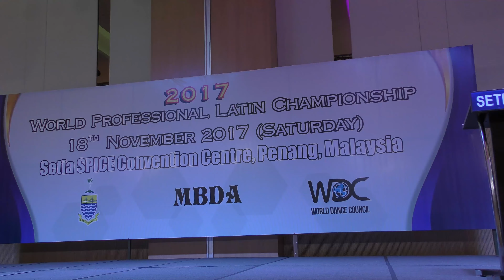2017 WDC世界選手権プロラテン 増田大介&塚田真美 瀬古薫希&瀬古知愛 世界選手権会場に向かう試合前の様子 4K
プロラテン日本代表選手　瀬古薫希　瀬古知愛　組　増田大介　塚田真美　組　世界選手権に出場資格は日本２位までの選手です。マレーシアペナン島のオリーブツリーホテルから世界選手権会場に向かう瀬古組　増田　塚田組　普段は見られない競技前会場でのウォーミングアップの様子　日本代表選手は絶対勝ち抜くという気合が凄い！日の丸を背負って勝ちに来ています。
増田大介　塚田真美　教室：studio CELESAGE by D&M